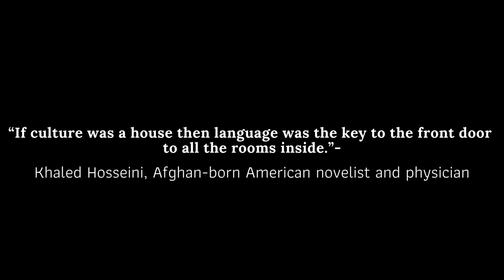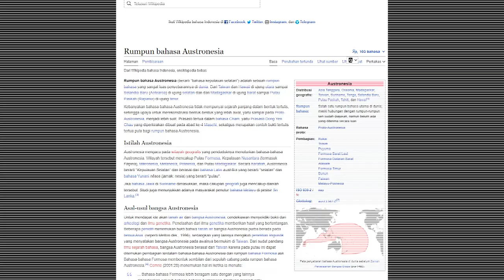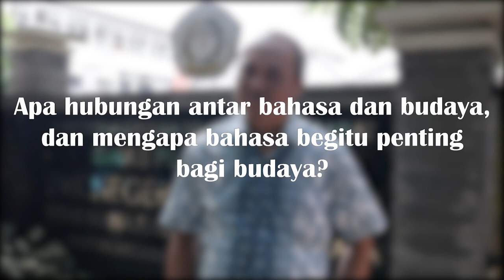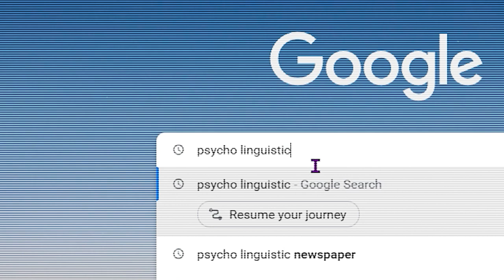Limba Project Short Version 1080p 25fps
Limba Project merupakan sebuah Film Dokumenter yang menjelaskan mengenai hubungan antara bahasa dan budaya, bagaimana bahasa begitu penting bagi budaya, bagaimana bahasa dapat membentuk dan memberikan identitas kepada suatu budaya, hingga bagaimana hal tersebut dapat mempengaruhi kita yang tinggal dalam lingkungan sosial tersebut.

Film Dokumenter ini memiliki konsep dokumenter klasik dalam penyampaiannya. Film ini menyuguhkan latar belakang mengapa bisa ada begitu banyak budaya yang muncul di dalam peradaban kita khususnya Indonesia dan sekitarnya.